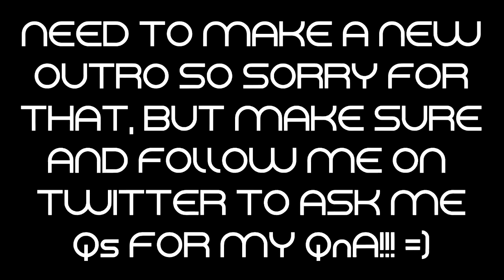Update Video! (IRLs, Vlogs, QnAs, & More!)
So I'm going to be doing some IRLs, Vlogs, and some QnA videos pretty soon! :)
Make sure to leave a rating and a comment! :)

TAGS (IGNORE)

"Call of duty" "CoD" "Ghosts" "Advanced Warfare" "AW" "Black Ops 2" BO2 "Modern Warfare 3" "MW3" "Modern Warfare 2" "MW2" "Modern Warfare" "CoD4" "Black Ops" "BO1" "Sniping" "Quickscope" "Trickshot" "Live commentary" "Cut commentary" "Commentary" "Fun" "Funny" "Entertaining" "Montage" "Minitage" "Nerd" "Vlog" "Rant"